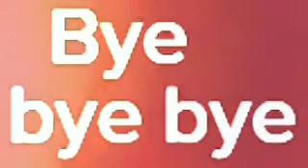"Bye bye bye" (NSYNC cover)